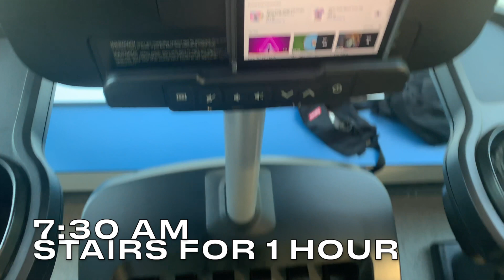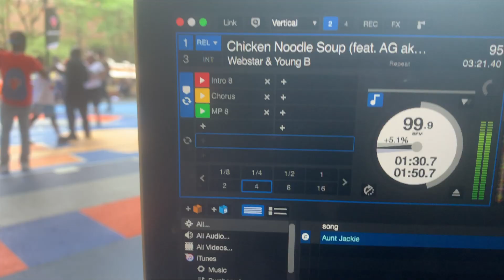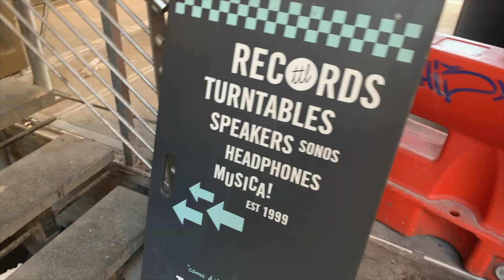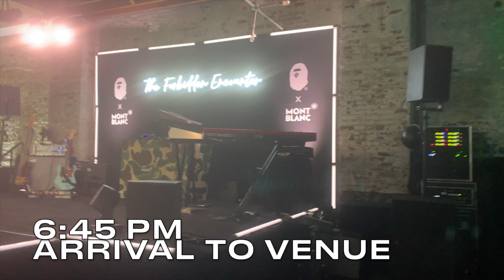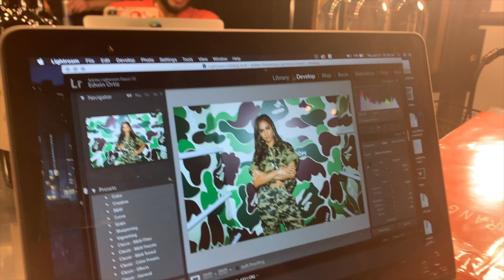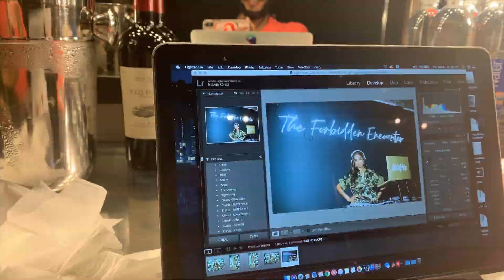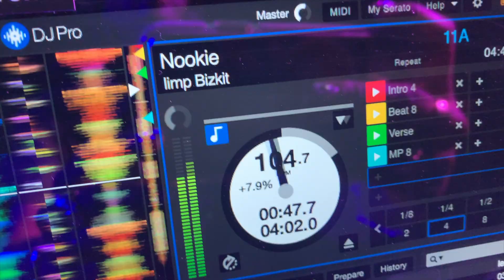Day & Night in My Life! How I Start My Day & DJ'ing for The Knicks & Bape!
Just a video on how I start my mornings before heading out and DJ'ing 2 events in one day! The first was a kids charity event for The Knicks and SquareSpace in Harlem, then I hustle back downtown to have my hair and makeup done to DJ for Bape x Mont Blanc's collaboration. What a day...and night!

Cameos:
Edwin Ortiz Jr. - @EdwinOrtizJr
Jason Negron - @JasonNegron
Camille - @KillahCamz
Luca - @ItsLucaHahn
Angela Soto - @AngelinaNY
Luka Sabbat - @LukaSabbat
Patrick Suazo - @Deemehlow
Mike Camargo - @UpscaleVandal
Lucky Day - @LuckyDaye
Dick By Air - @DickByAir
Vladimir The Fraidy Cat - @VladimirTheFraidyCat

Shot on: My iPhone (sorry)
Directed & Edited: By me ;)